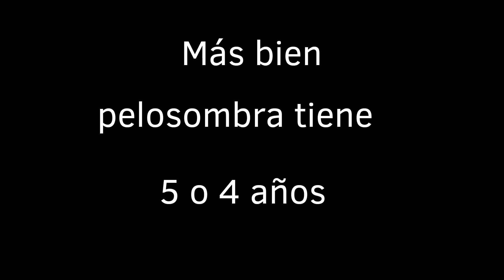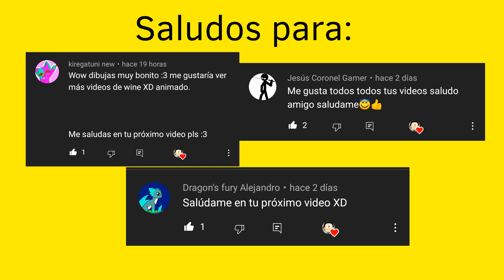Wine XD Animado temporada 4 episodio 1